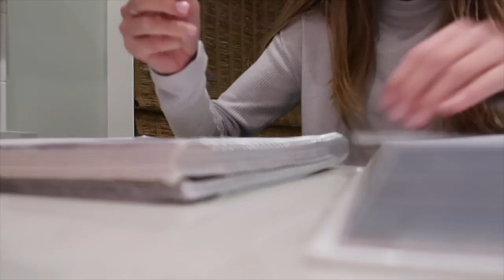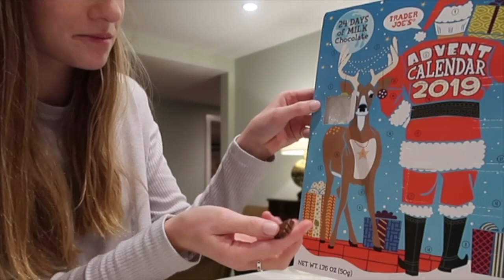Vlogmas Day 3!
it's vlogmas day 3!! be nice to people xoxo grace